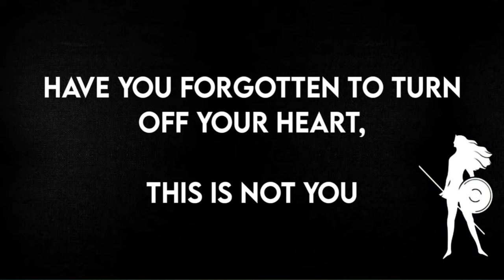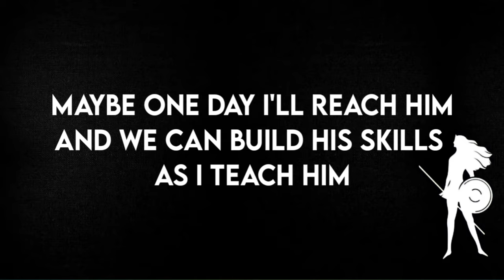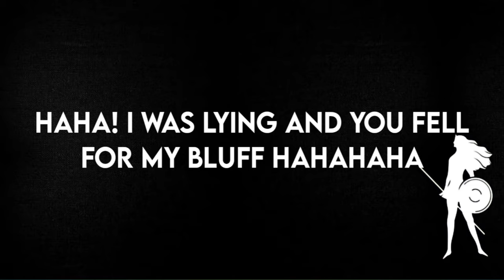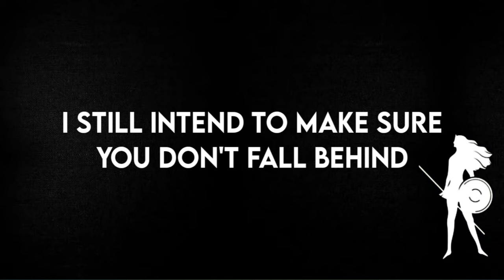Warrior of the Mind - Jorge Rivera-Herrans & Teagan Earley (Lyrics)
Song: Warrior of the Mind
Artist: Jorge Rivera-Herrans & Teagan Earley

Goddess Athena talking to Odysseus